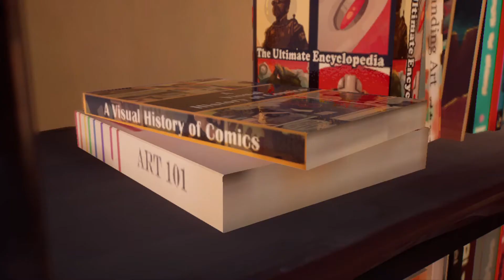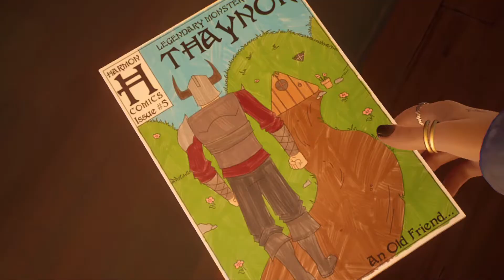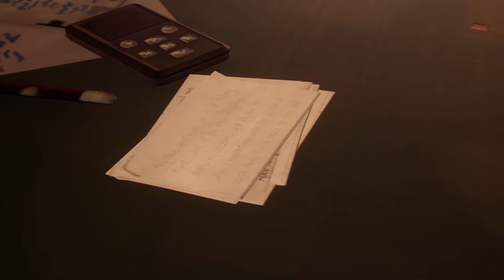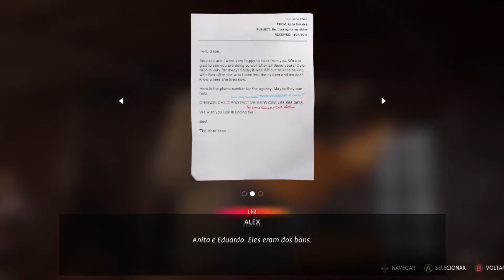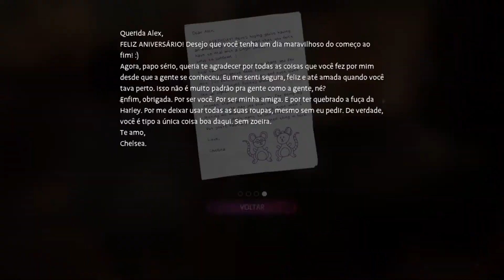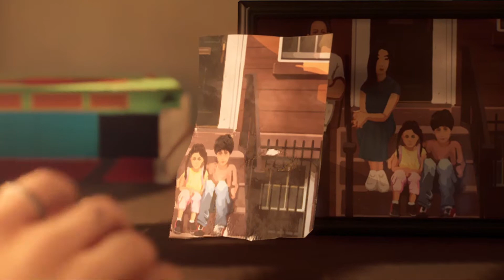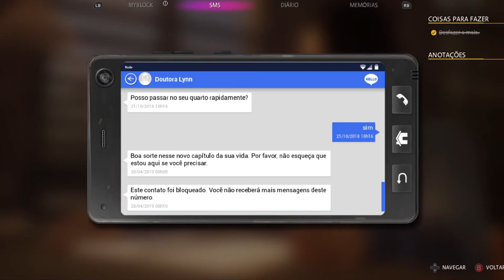Life is Strange True Colors #04 O Apê de Alex em PT BR 1080p 60fps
Boa tarde pessoal! Tudo bem com vocês? Continuando o jogo Life is Strange 3. Hoje Alex decidiu explorar e curtir o apê que seu irmão lhe deu. Gostei bastante do jogo e da qualidade gráfica mesmo rodando no Alto. Muito bem otimizado. Amanhã sai nova parte.